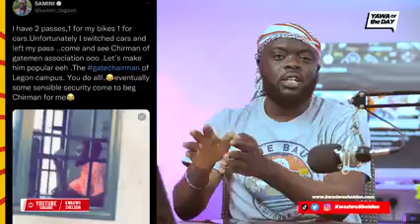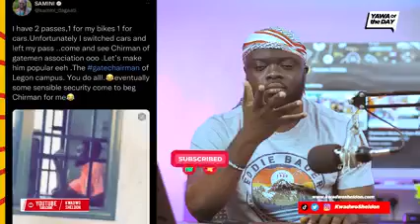SAMINI FINALLY APOLOGIZE TO UNIVERSITY OF GHANA LEGON